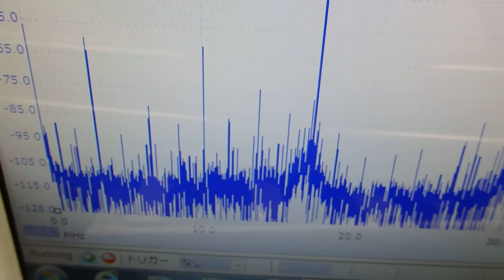超音波プローブによる金属部品の表面改質 ultrasonic-labo